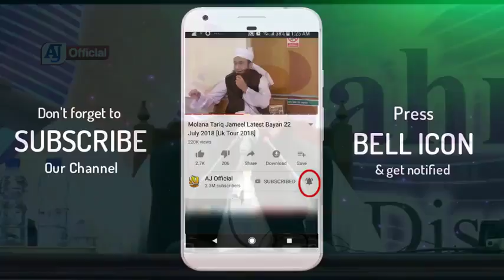India Ke Bandar Aur Zehrila Khana Maulana Tariq Jameel Latest Bayan 28 October 2018 YouTube